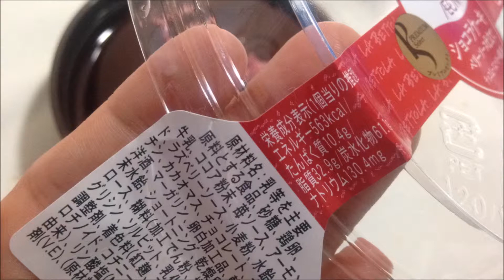ラ・ベットラ×イオン ショコラケーキ ベリーソース仕立て LA BETTOLA PREMIUMSELECT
ラ・ベットラとイオンのコラボのチョコケーキ

BGMは甘茶工房さんを使用しております。